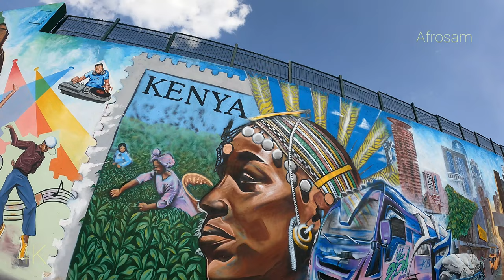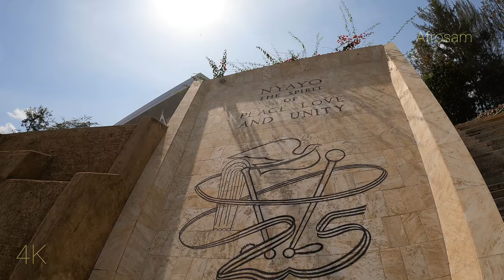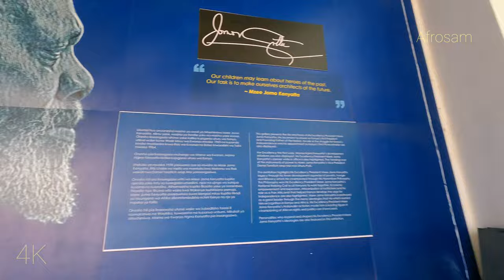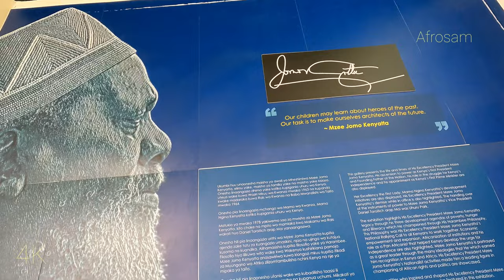The cleanest MUSEUM in Nairobi Uhuru gardens/4k tour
This video shows the interior of the most beautiful museum uhuru gardens.